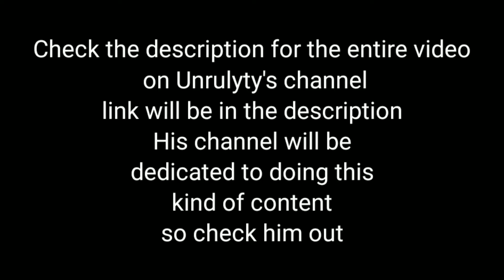Sneak Peak of DangerDane VS Joshey.❤